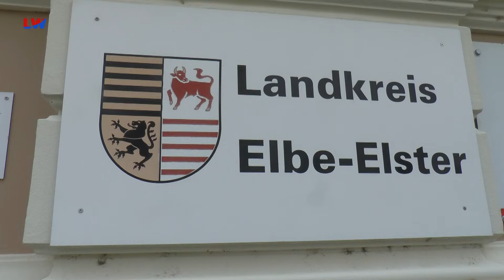Herzberg/E.: Internationaler Gedenktag "Nein zu Gewalt an Frauen" - LAUSITZWELLE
Am heutigen 25. November fand der bundesweite Aktionstag „NEIN zu Gewalt an Frauen“ statt. Ins Leben gerufen wurde er 1981 von verschiedenen Menschenrechtsorganisationen. Auch in unserem Sendegebiet beteiligen sich daran verschiedene Städte und Gemeinden, so unter anderem auch der Landkreis Elbe-Elster.